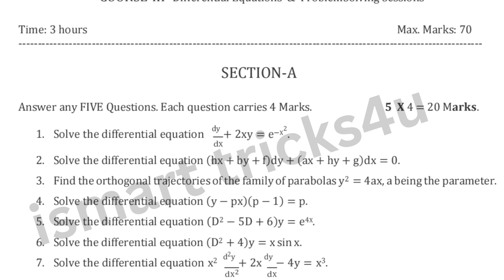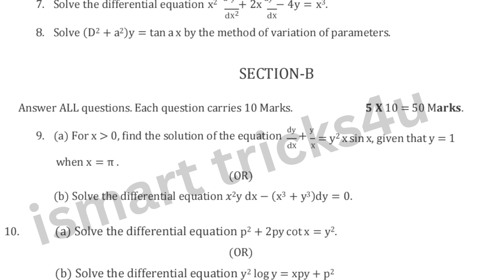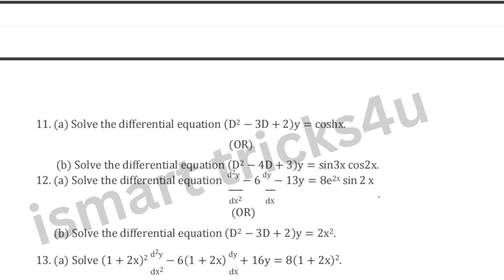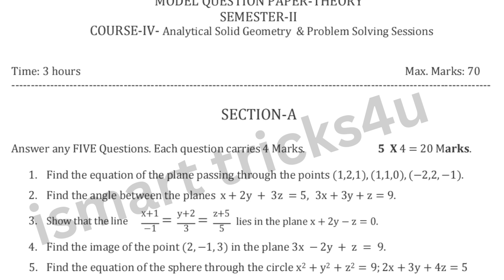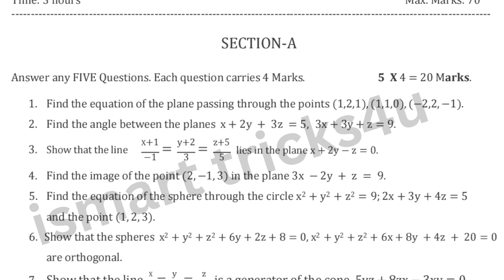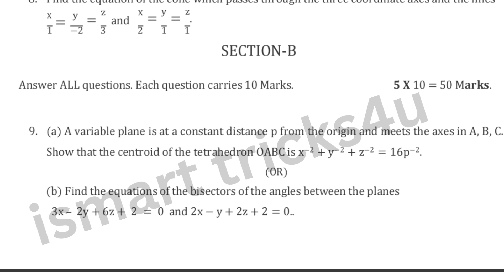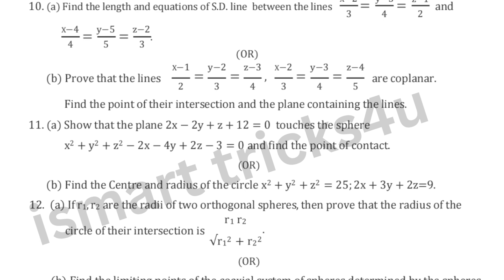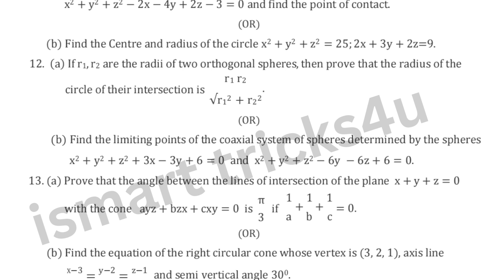Degree 2nd sem maths major course paper 3,4 model question papers